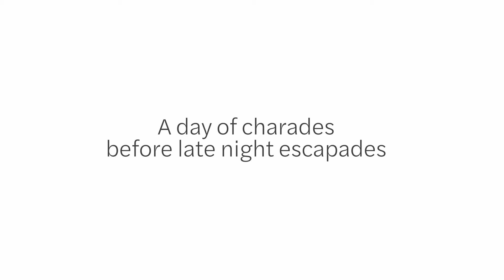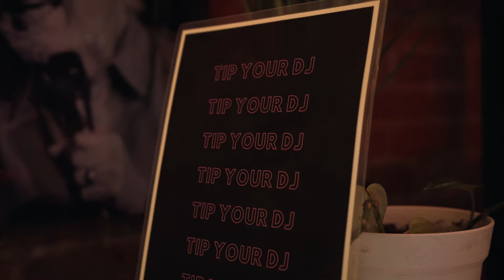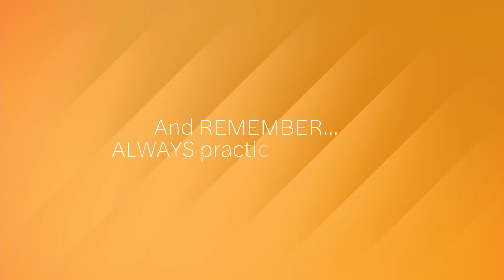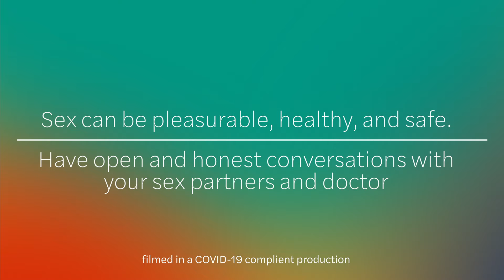Indigenizing Safe Sex with Glitz, Glam, and Honest Aunties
Native drag queens Mellonie Moore (Navajo), Landa Lakes (Chickasaw), Buffalo Barbie (Navajo), Sage Chanell (Shawnee, Ponca, Otoe, & Lakota Sioux), and Eartha Quake (Navajo) share how practicing safer sex can protect yourself, your community, and your relations.